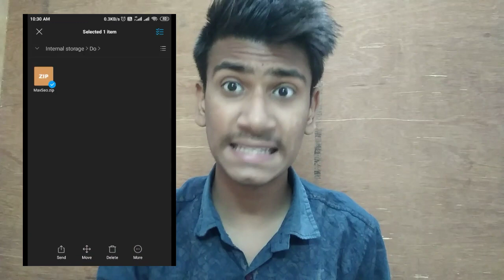News Blogger Templates 2020 Free Download | Free Responsive Magazine Style Blogger Templates 2020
news blogger templates, news template for blogger, newspaper blogger template, best news blogger templates 2020, news blog template best xml download free

Best Premium Blogger Template 2020 | AdSense Approval Template | New Blogger Template in 2020 | Earn Money Without Google AdSense

Great collection of free responsive magazine style blogger templates in various categories like news and entertainment, multipurpose and more.